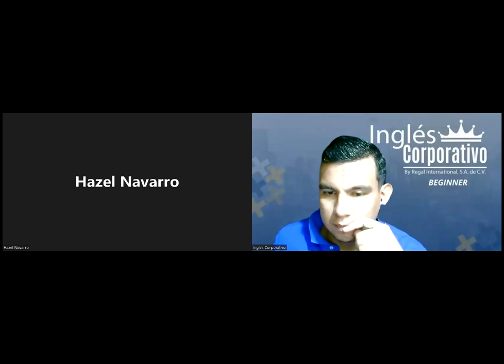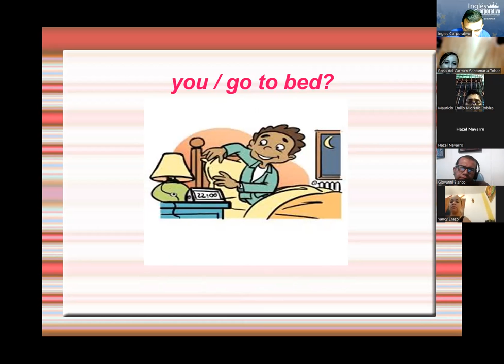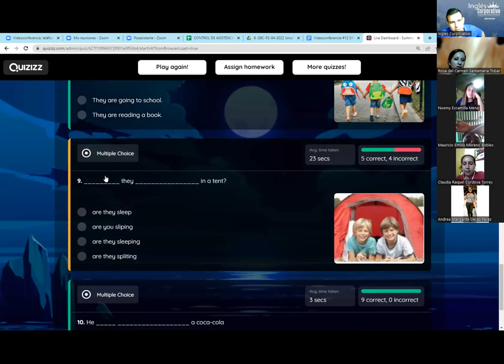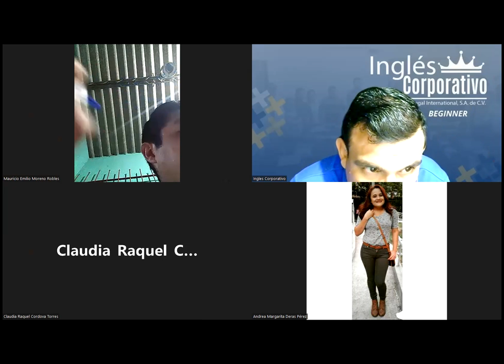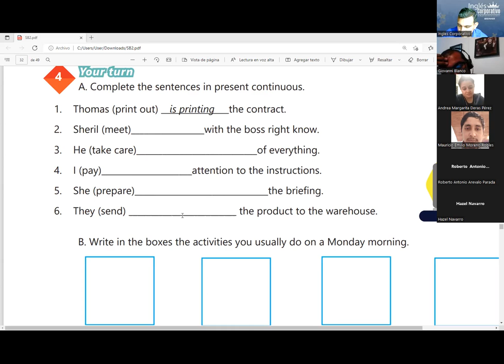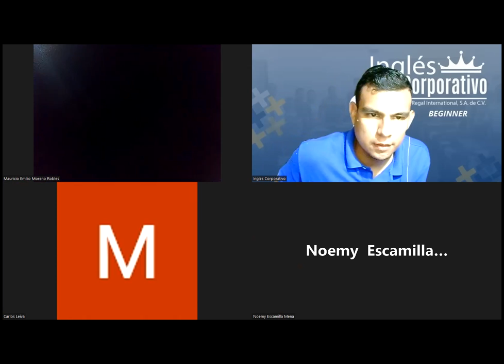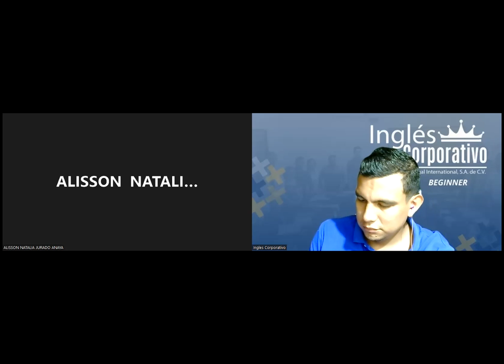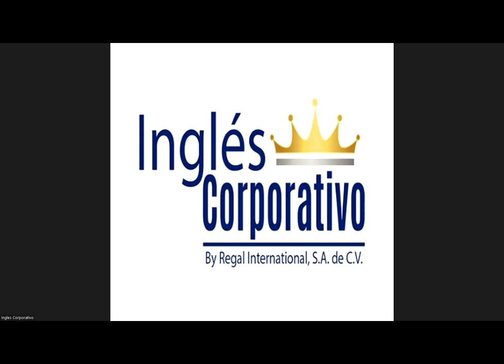Ingles Corporativo-13-02-2022-SIMPLE PRESENT VS PRESENT CONTINUOUS